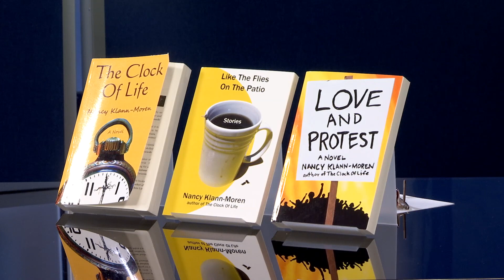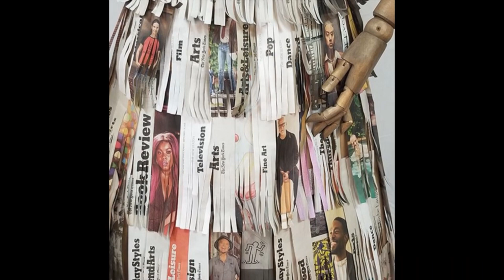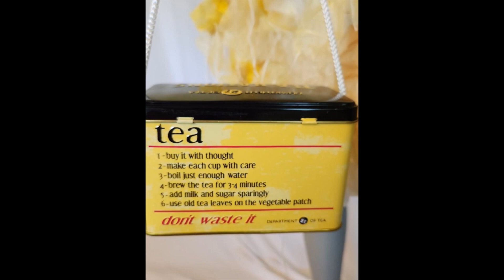Nancy Klann-Moren, Author/Artist, July 30, 2024